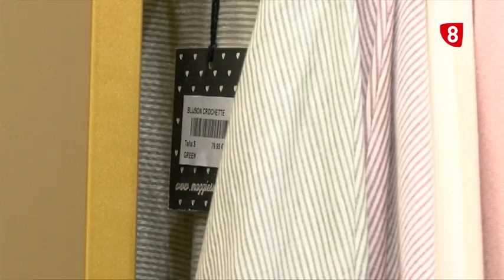A debate la propuesta de Del Olmo de cobrar por probarse ropa. Soria desde Casa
En Soria desde casa analizamos la repercusión de la propuesta de la Consejera de Economía y Hacienda de la Junta de Castilla y León Pilar del Olmo. Considera que sería bueno para el compercio cobrar por probarse las prendas